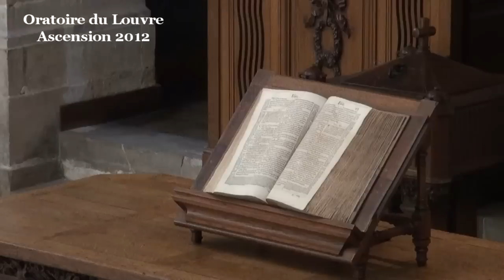Élie-Élisée, changement de ministre (2 Rois 2:1-14)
Chers frères et sœurs, ce jour férié de l'Ascension n'est pas chômé par tout le monde. Outre les ministres du culte qui remplissent leur saint office, il y a les ministres de la République qui, ce matin, effectuent les transmissions nécessaires. Je saisis cette occasion pour réfléchir avec vous à ce que peut être une transmission réussie dans la perspective biblique, avec cet exemple de transition entre deux prophètes, Elie et Elisée.

Tout commence par le temps de la préparation. Elisée n'est pas parachuté de manière abrupte dans cette nouvelle situation. Au préalable, il y a une éducation personnelle qui va permettre au futur prophète d'avoir à sa disposition ce qui lui sera nécessaire pour mener à bien sa mission.